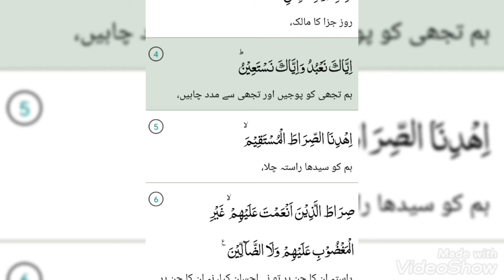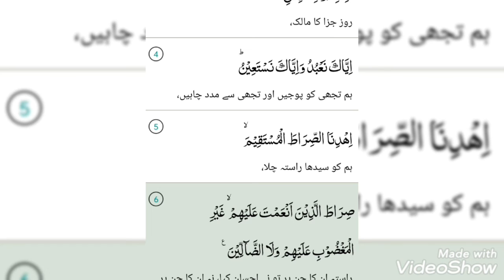Alhamdo Shareef meaning|soorye fateha ke mayene